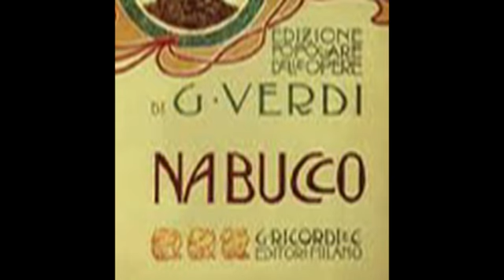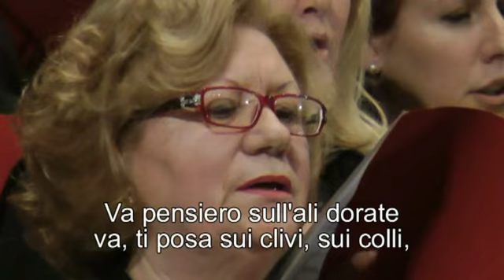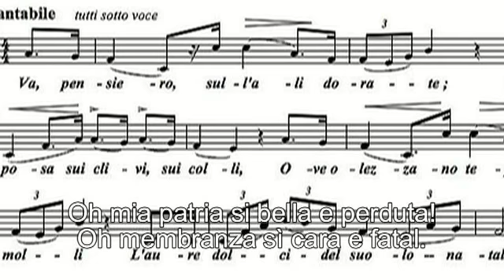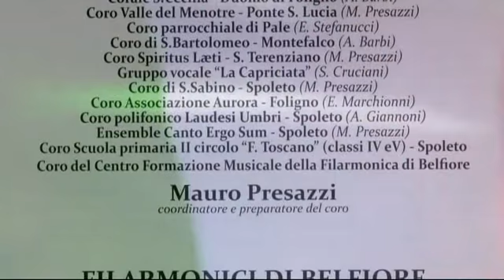va pensiero sull'ali dorate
va pensiero sull'ali dorate  (coro dall'opera NABUCCO di G.Verdi) dal concerto celebrativo per l'unità d'Italia
del 17 marzo 2011 dall' Auditorium S.Domenico di Foligno